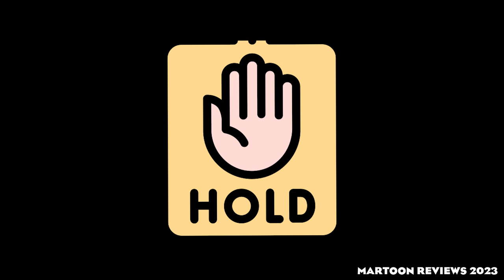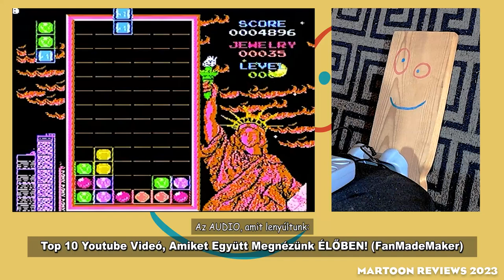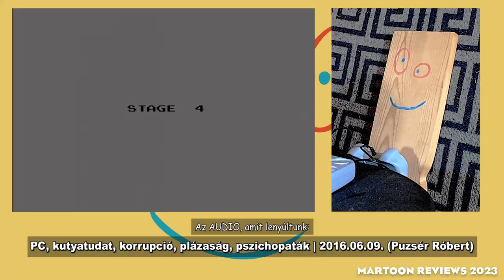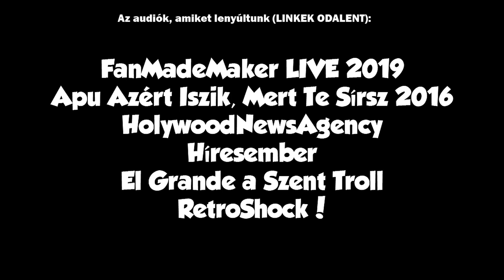DESZKA Gameplay (Kicsit máshogy)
Tudom, nem kértétek, de... MIÉRT IS NE! Úgyhogy jöjjön még egy DESZKA videó, ezúttal GAMEPLAY formájában!

JÁTÉK/Original Video
00:32 Magic Jewelry (FanMadeMaker)
04:19 Battle CITY (Puzsér Róbert)
08:47 F-1 RACE (Szirmai Gergely)
12:30 Super Contra (Híresember)
14:59 CDRR 2 (El Grande a Szent Troll)
18:33 Excite Bike (RetroShock)